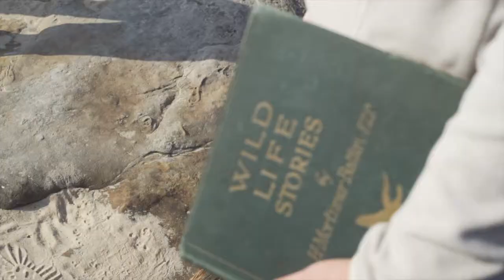Sarah Roberts (mini showreel)